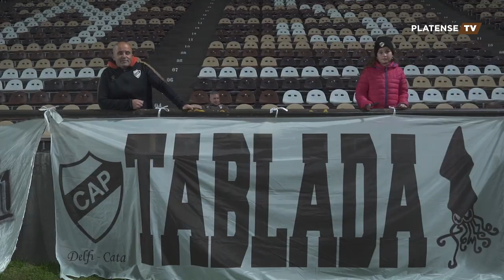🎥 Desde adentro 🆚 Gimnasia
De esta manera vivimos el empate 1-1 ante el "Lobo" en Vicente López 😄

¡Seguinos en todas las plataformas!

Departamento de Prensa C.A Platense